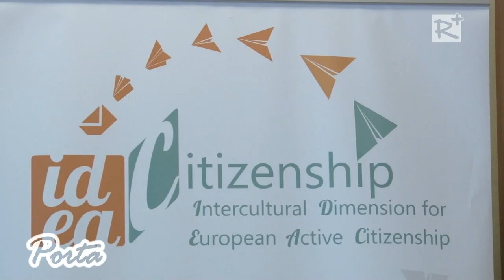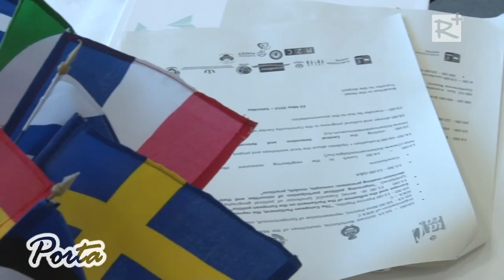Európa a polgárokért – Konferencia Kistarcsán 12 ország részvételével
A huszadik alkalommal megrendezett Kistarcsai Napokhoz idén is európai úniós program kapcsolódott. Az európa a polgárokért elnevezésű projekt keretében 11 országból 34 fő érkezett a kistarcsai konferenciára.

2015. június 6.